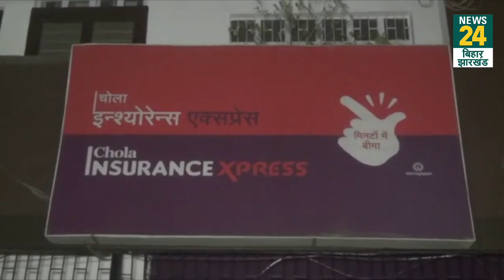Hajipur में फाइनेंस कर्मी ने गाड़ी किया सीज, तो आरोपी ने पहले दी धमकी...फिर मारी गोली। News24